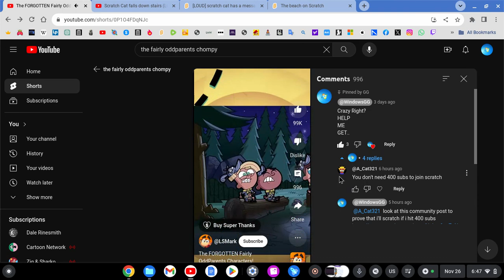HOW DID MY COMMENT SECTION GET ALL THE WAY OVER HERE?!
Bro The Bell Glitched The Comment Section

The Audio Started At 0:06

I Watched One Of @LSMark's YT Shorts For Some Reason And Guess What?

you already know what happened since you read the title screen

MY COMMENT SECTION WENT ALL THE WAY OVER HERE TO THIS SHORT! AND I DON'T KNOW HOW! HOW DID IT GET OVER HERE! D...DID IT GLITCH?!

BTW It Was My Comment Section For The Famous Emoji Video I Made